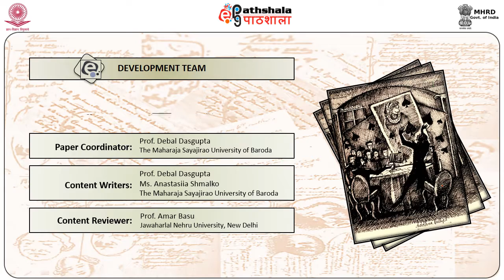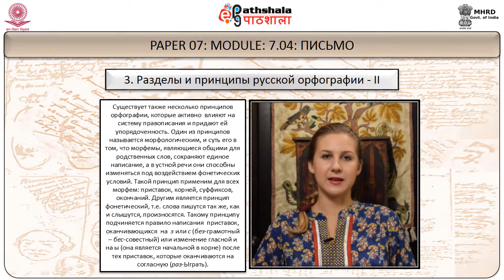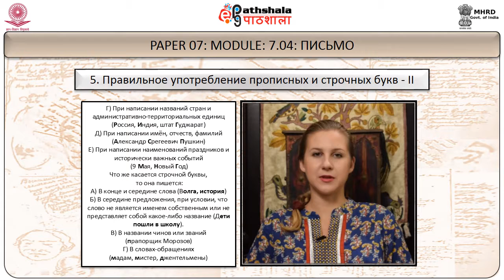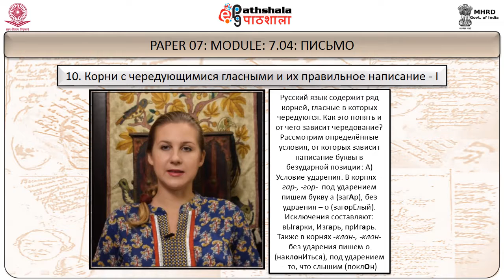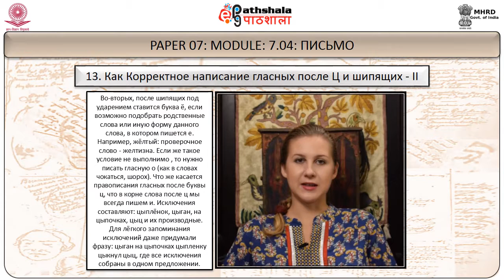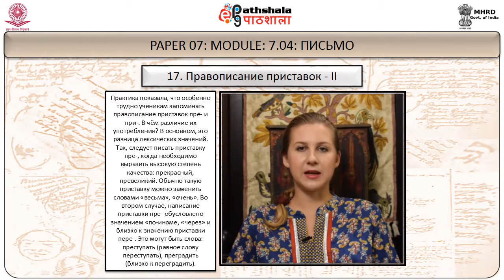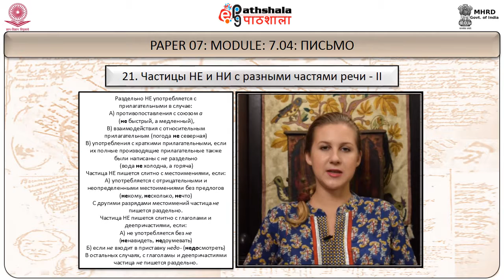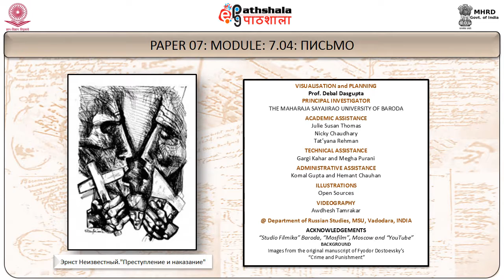ПИСЬМО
Subject:Russian Studies
Paper:МЕТОДИКА ПРЕПОДАВАНИЯ РУССКОГО КАК ИНОСТРАННОГО ЯЗЫКА